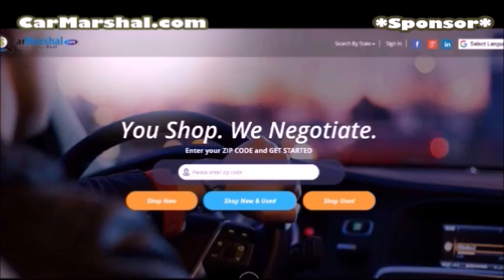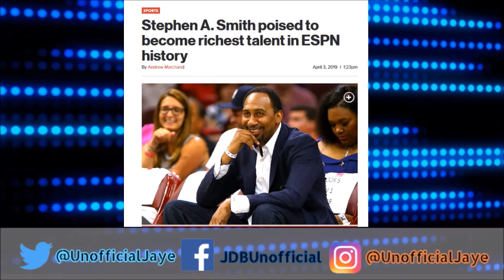Stephen A. Smith Signing BIGGEST Contract in ESPN history! $10M Per Yr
First Take's Stephen A. Smith Reportedly Will Sign HUGE Contract Extension W/ ESPN After Current Deal Is Up.

Over 100,000 New & Used Cars From Dealers. CarMarshal: You Shop. We Negotiate.